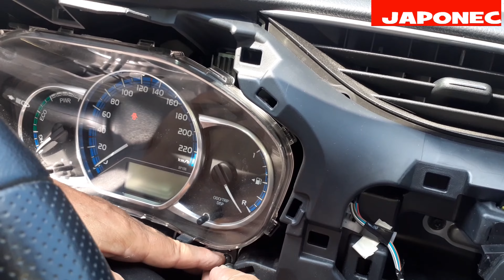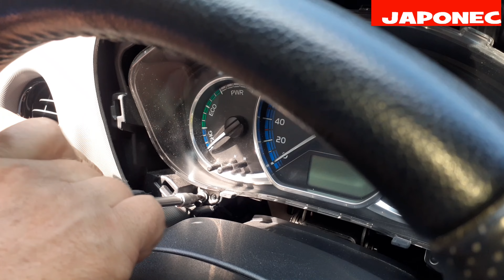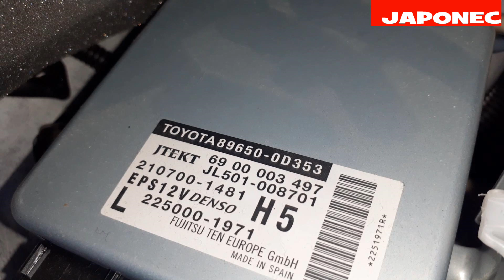Toyota Yaris MKIII servo Power steering control module locate